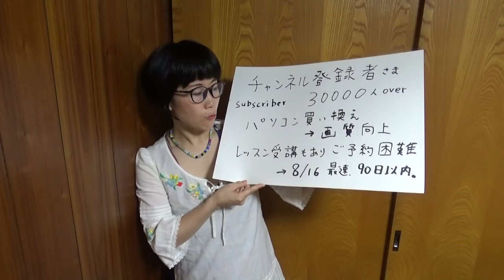【近況報告】感謝！登録者３万人突破＆予約状況と方法などお知らせ【りらく屋】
お店も順調に運営できております。ありがとうございます。